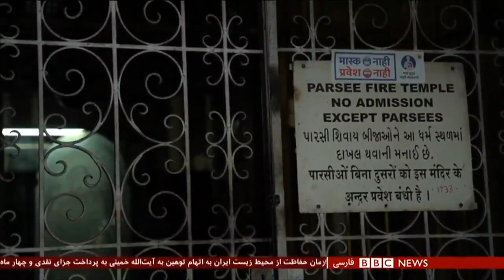گرایش زرتشتیان هند به ازدواج درون گروهی برای حفظ بقا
دین زرتشت در هند در خطر از بین رفتن است.  تعداد زرتشتیان این کشور به ۶۰ هزار نفر کاهش پیدا کرده و روند کاهش ادامه دارد. نماینده سازمان ملل در یک مصاحبه اختصاصی به بی ‌بی ‌سی گفت که وضعیت نگران کننده است